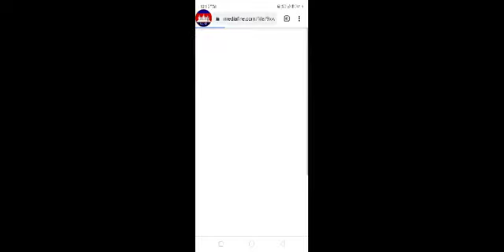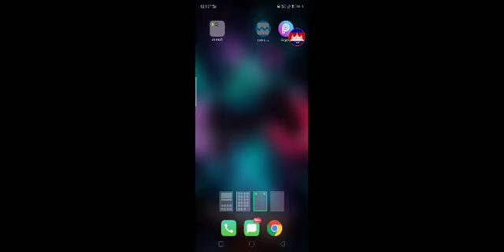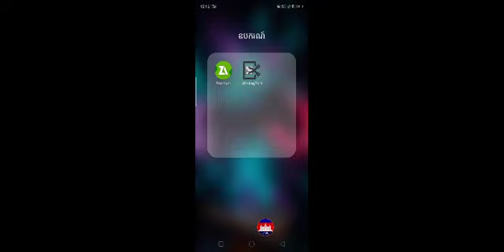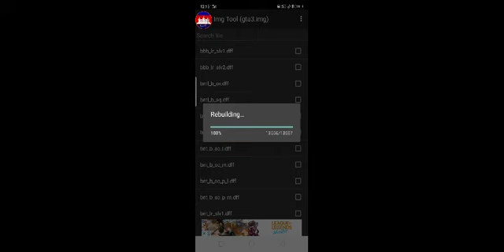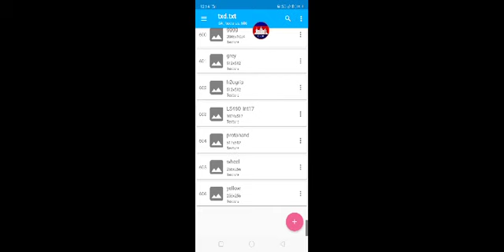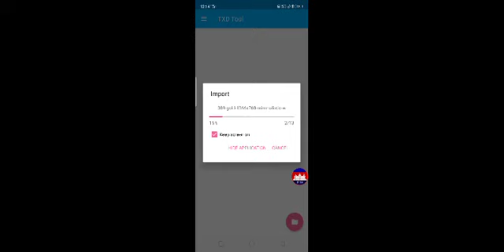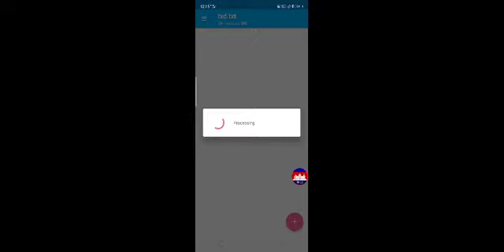របៀបដាក់Modម៉ូតូZoomer X/GTA Sandress Game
Hi friends Subscriber all bro ng sis thanks so much for support channel me thanks please

Hey guys. I'm a mobile gaming that used to play rules of survival please help like and share my chanel YouTube. if you enjoyed my videos please help subscribe and turn on the notifications for videos thanks🙏🙏🙏